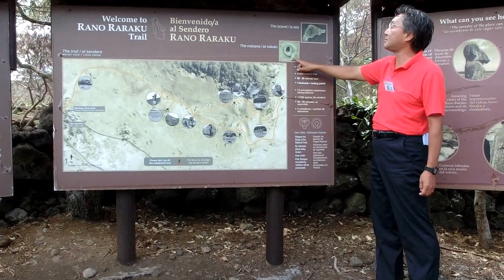最上さんのラノララクの解説